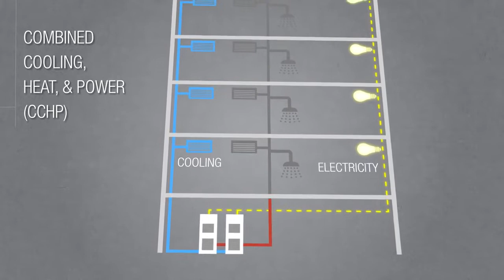Capstone Turbine Residential CCHP Application English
Capstone Turbines in Residential Development Application